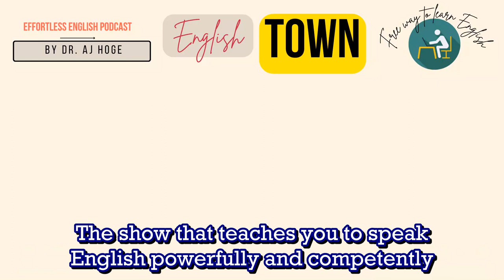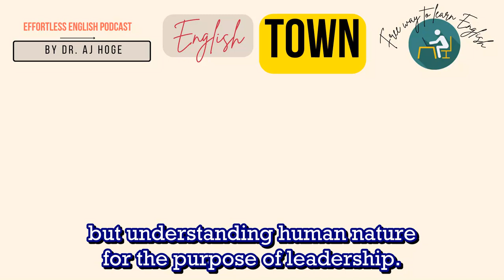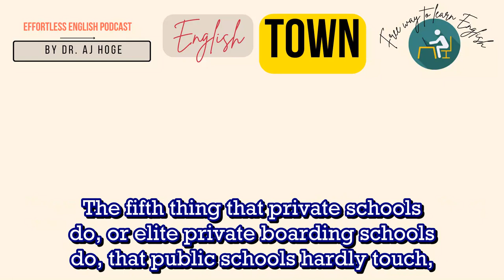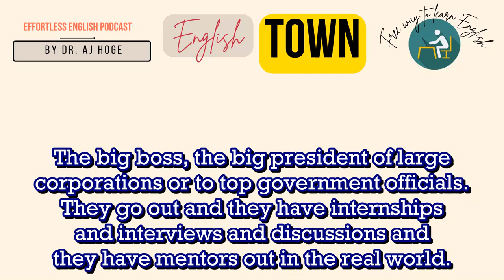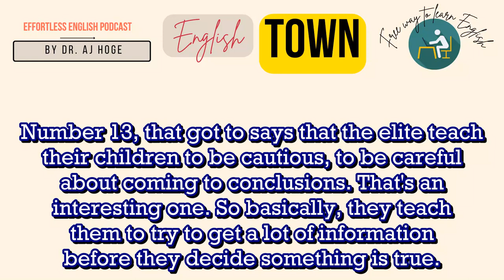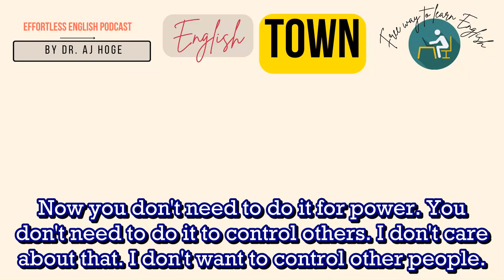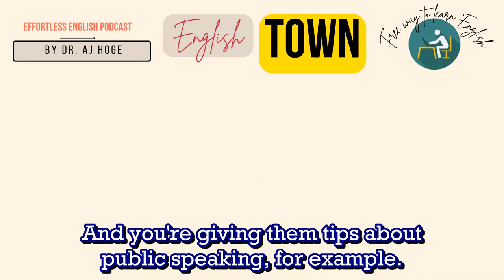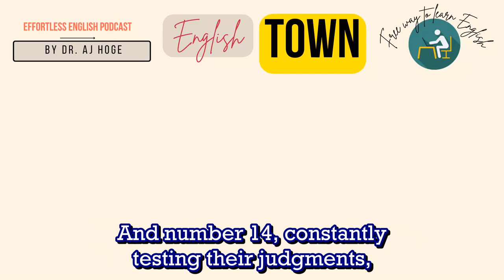14 Secrets To Elite Education 👉 Effortless English Podcast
14 Secrets To Elite Education 👉 Effortless English Podcast